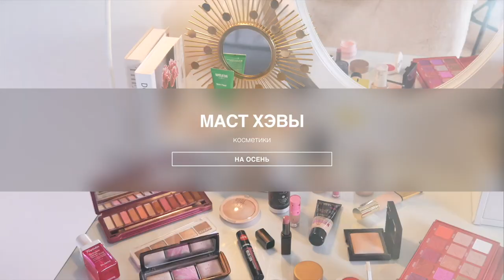МАСТХЭВЫ ОСЕНИ И АНАЛОГИ ЛЮКСА 🍁 ТОН, ПУДРЫ, ТЕНИ, РУМЯНА, БЛЕСКИ, УХОД [OSIA]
ТОНАЛЬНЫЕ СРЕДСТВА:

🍁Estée Lauder Futurist Hydra Rescue Moisturizing Makeup SPF45, оттенок тёмный или

ПУДРЫ:

🍁Пудра Too Faced Born This Way Setting Powder, Translucent

РУМЯНА:

🍁Кремовые румяна FENTY BEAUTY,оттенок Crush On Cupid

ПОМАДЫ:

🍁Карандаш для губ PUPA Карандаш для губ TRUE LIPS, оттенок 4

🍁Блеск PIXI LipLift Max Peony Bloom

УХОД:

или
🍁Очищающий гель для нормальной и жирной кожи лица и тела CeraVe Foaming Cleanser
или

🍁Сыворотка с витамином С Pestle & Mortar Vitamin C 2 Phase Serum

🍁Пиллинг The Ordinary AHA 30% + BHA 2%

!!!Победитель Olga Kodzhebah, поздравляю! Всем спасибо за участие в конкурсе:)

ФАВОРИТЫ IHERB ЗА ВСЁ ВРЕМЯ:

☀️Набор с вит.С умывалка, тоник, маска, дневной крем, ночной крем Andalou Naturals

xoxo
Osia